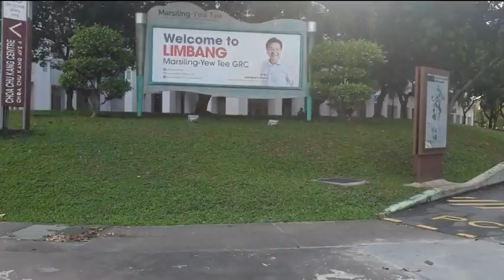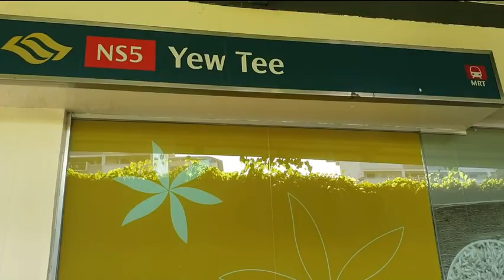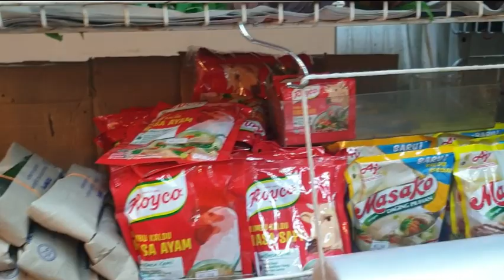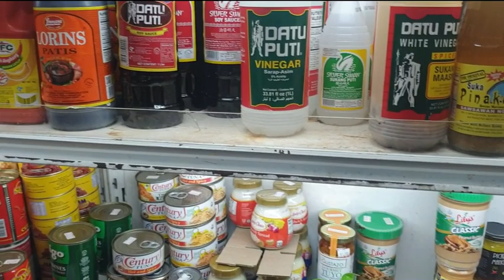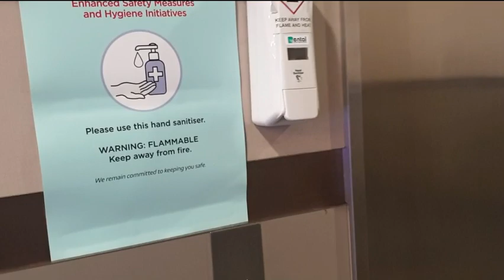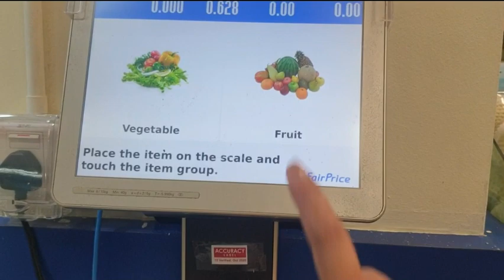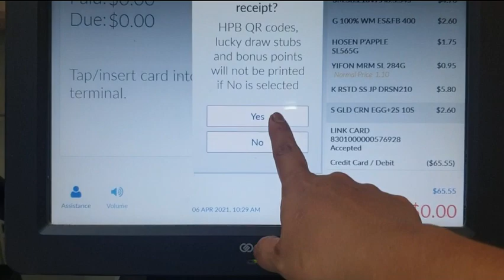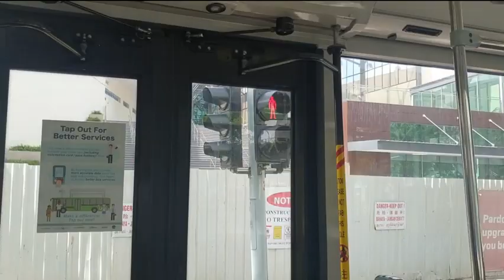Follow me to Yew tee wet market